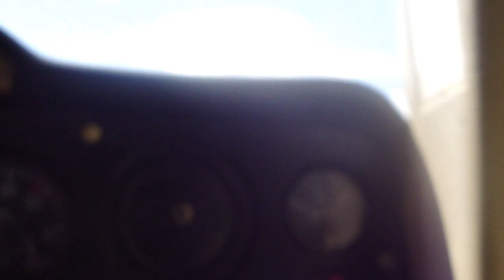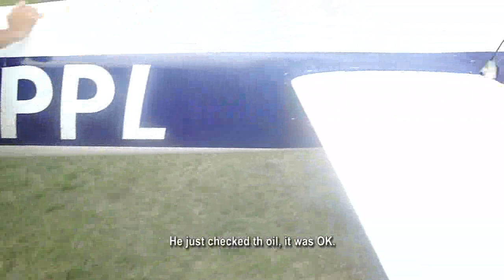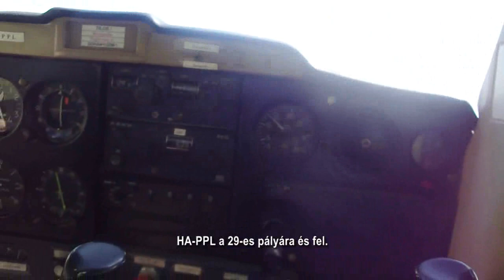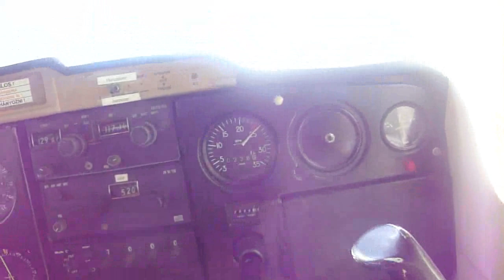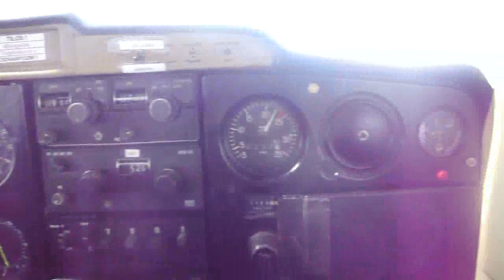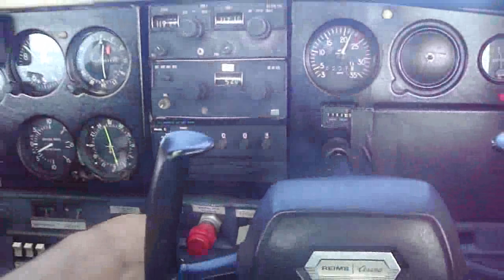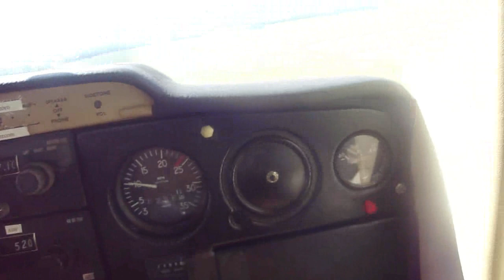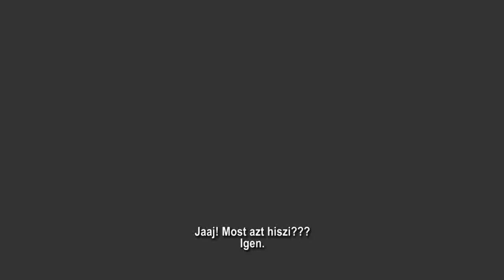HA-PPL flying with Melitta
A video made by us.
Pilot: Daniel (me)
Passenger (riporter): Melitta
Plane: Cessna C-152 (HA-PPL)

This is a beta version. The video faults will be corrected.